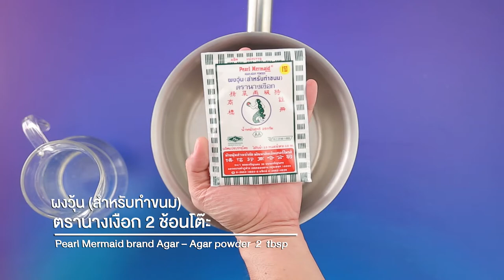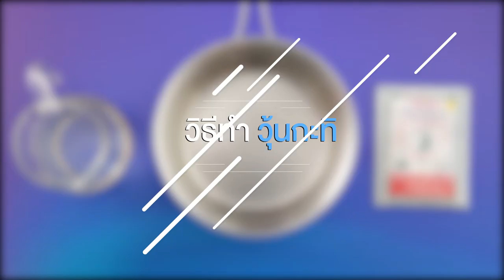เค้กวุ้นกรอบ สูตรเด็ด ทำง่าย สไตล์ "อ.ยิ่งศักดิ์"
เค้กวุ้นกรอบ
coconut milk agar cake with crispy jelly

สิ่งที่ต้องเตรียมสำหรับ (วุ้นกรอบ)

สีผสมอาหารสีเหลือง    ¼  ช้อนชา
พิมพ์ซิลิโคน                                            3           พิมพ์
พิมพ์ขนาด 7 x 4 x 3 นิ้ว

วิธีทำสำหรับ (วุ้นกรอบ)

1.ใส่ผงวุ้น ตรานางเงือกลงในภาชนะ เติมน้ำ คนให้เข้ากัน นำขึ้นตั้งไฟปานกลาง คนตลอดเวลา จนส่วนผสมเดือด เติมน้ำตาลทราย และเกลือป่นเสริมไอโอดีน คนจนส่วนผสมข้น ปิดไฟ (ในการทำวุ้นกรอบ เมื่อใส่น้ำตาลแล้ว ต้องเคี่ยววุ้นให้ข้น จะทำให้วุ้นเซ็ทตัวและขึ้นเกล็ดได้ดี)
2. แบ่งส่วนผสมที่ได้ออกเป็น 4 ส่วนเท่าๆ กัน ส่วนที่ 1 เป็นสีขาว ส่วนที่ 2 ผสมสีผสมอาหารสีเหลือง คนให้เข้ากัน ส่วนที่ 3 ผสมสีผสมอาหารสีเขียว คนให้เข้ากัน และส่วนผสมที่ 4 ผสมสีผสมอาหารสีชมพู คนให้เข้ากัน เตรียมไว้
3.เทส่วนผสมสีเหลือง สีแดง สีขาวลงในพิมพ์ซิลิโคนที่เตรียมไว้ รอจนส่วนผสมทรงตัวดี
4.เทส่วนผสมสีเขียว ลงในพิมพ์สี่เหลี่ยมที่เตรียมไว้ รอจนส่วนผสมทรงตัว
5.แกะออกจากพิมพ์ แกะสลักเป็นรูปดอกไม้และใบไม้ตามต้องการ จัดใส่ถาดที่รองด้วยกระดาษ นำไปตากแดดจนกระทั่งขึ้นเกล็ดน้ำตาล เตรียมไว้

แป้งข้าวโพด 25 กรัม ละลายน้ำ    40  มิลลิลิตร
พิมพ์ขนาด 6 x 3 นิ้ว จำนวน   1  พิมพ์

1. ใส่ผงวุ้น ตรานางเงือกลงในภาชนะ ตามด้วยกะทิสำเร็จรูปและน้ำ นำขึ้นตั้งไฟ คนจนส่วนผสมละลายเข้ากัน ใส่น้ำตาลทราย และเกลือป่นเสริมไอโอดีน คนตลอดเวลาจนส่วนผสมเดือดทั่ว เติมแป้งข้าวโพดละลายน้ำ คนจนส่วนผสมเดือด ปิดไฟ
2. เทส่วนผสมวุ้นที่ได้ลงในพิมพ์ที่เตรียมไว้ พักจนอุ่น นำเข้าแช่เย็นทรงตัวดี เตรียมไว้
3. แกะวุ้นกะทิออกจากพิมพ์ จัดใส่ภาชนะ แต่งด้วยวุ้นกรอบรูปดอกไม้ให้สวยงาม พร้อมเสิร์ฟ

▲Line @yingsakfood